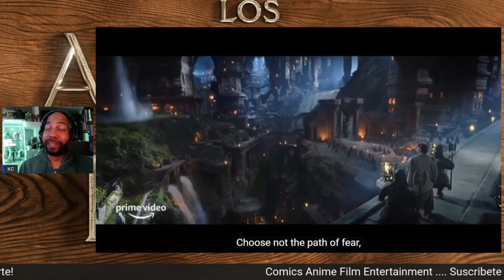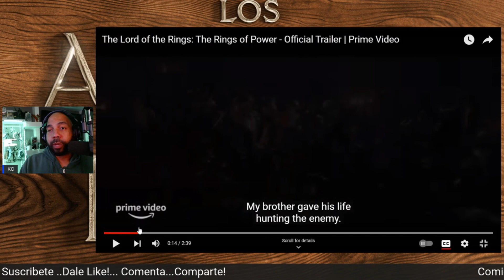Reaccion al Trailer de Los Anillos del Poder/Rings of Power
KC reacciona al ultimo trailer de LOTR: Rings of Power.

Fan Mail etc:
CAFE